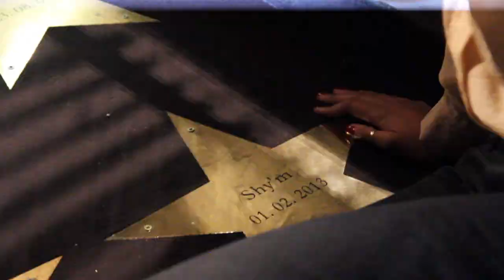Shy'm - Avant-première de « Shy'm - Le Concert » au Kinepolis de Lomme (Reportage)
Découvrez en exclusivité les images de l'avant-première au cinéma du concert de Shy'm à Bercy (2013).
L'album Caméléon est déjà disponible.